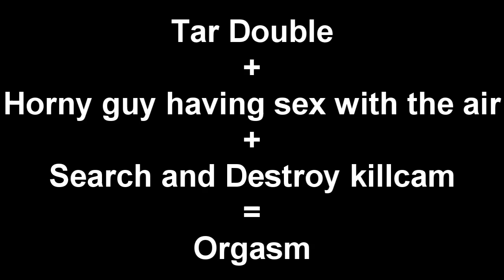MW2 Can Still Be Fun! - Episode 2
This is episode 2. One coming everyday until i'm bored. Make sure to check them out =]